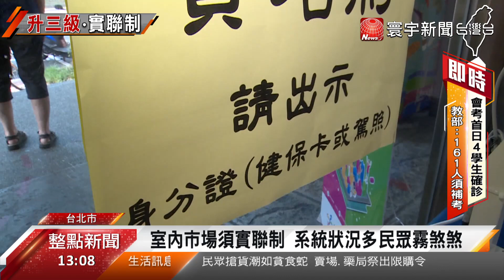直擊! 室內外傳統市場 實聯制恐難落實｜寰宇新聞20210516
雙北市昨天(15日)升級為三級警戒，包括加強外出戴口罩，到室內通通都要實聯制，而我們的記者，今天(15日)早上實際走一趟傳統市場，感覺人潮還滿多的，大家都希望可以囤一些物資，不過實聯制落實上，可能還是稍微有一點困難。